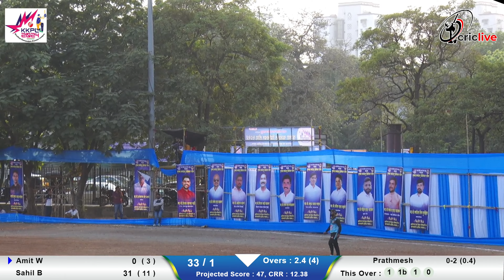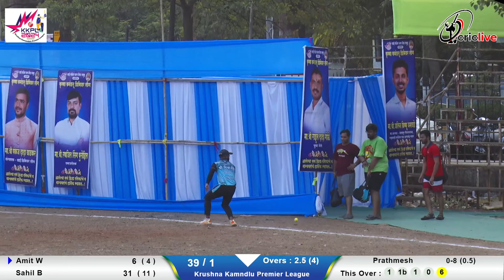Peshwai Xi vs Rayreshwar Xi | Krushna Kamndlu Premier League